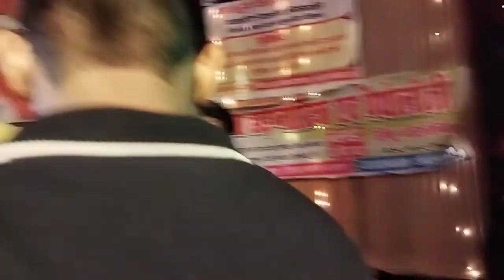Dildarnagar Mein Dashhara I AstraVerse